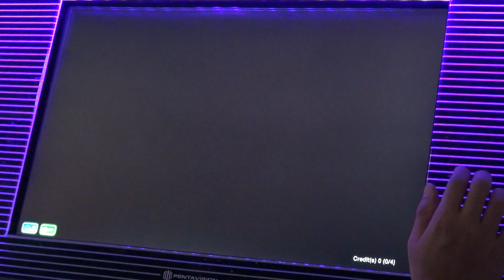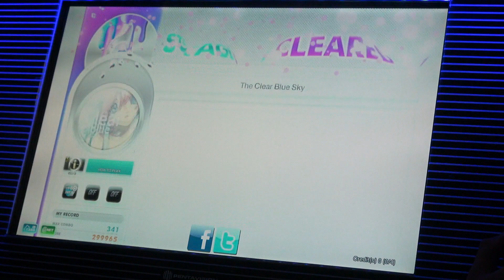[dlon9]DJMAX Technika 2: The Clear Blue Sky [NORMAL Surprise Challenge] Perfect Play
Score: 299965

Judgement Break less than 20
Effector Fade In